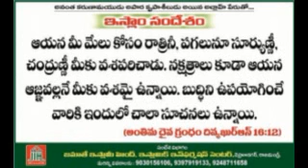Telugu Quran Sandesam by himayath rjy 30.9.15